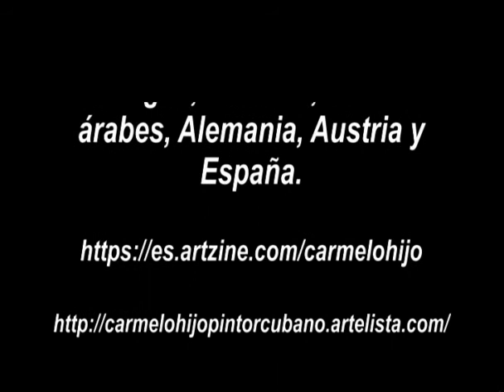Las tres gracias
Les presento mi versión personalizada del clásico tema. Siempre me he por interezado más por hacer pensar al espectador, que por conseguir la perfección de la belleza en si misma. creo que cada vez más vivimos en un mundo inperfecto. he aquí, un grupo de símbolos que se relacionan y conducen a más de una idea o solución. Todas posibles y valederas.